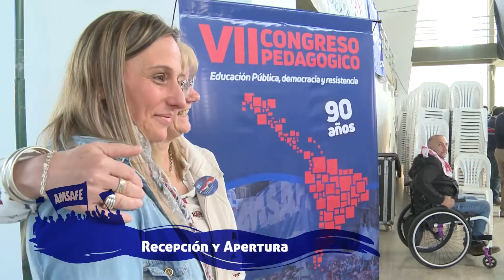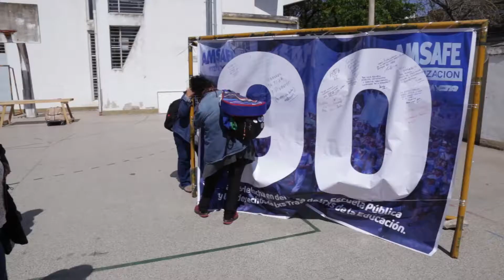Video Síntesis VII Congreso Pedagógico de AMSAFE. 20/09/2018